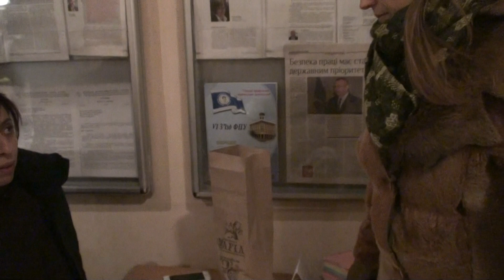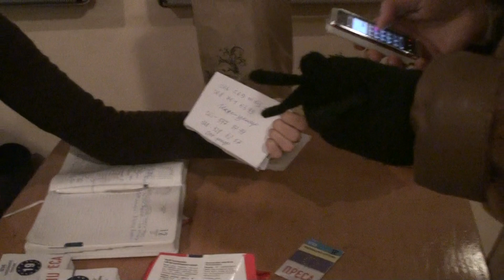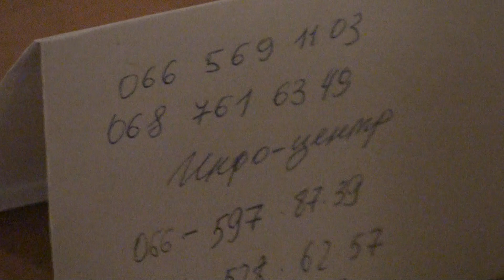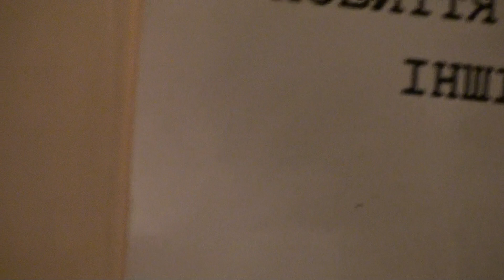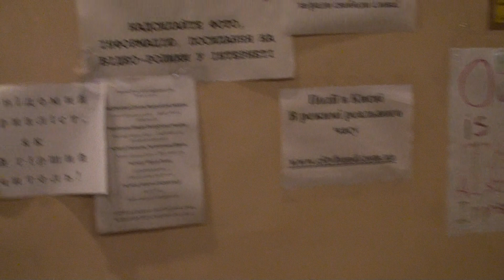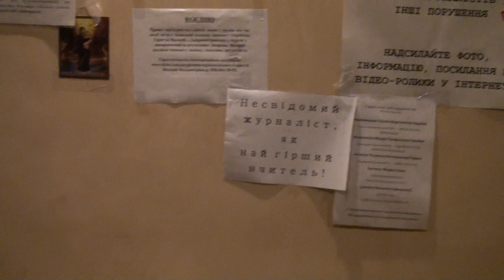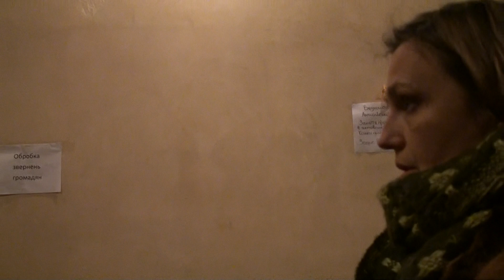Блокування виступу Р Білоцерківської 4